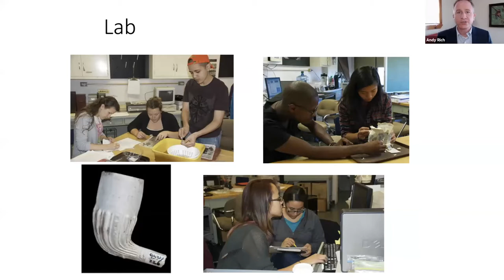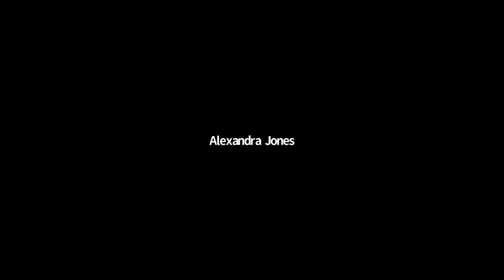Archaeology and the Making of the American Past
In the midst of American and global reckoning with histories of slavery and its afterlives, this discussion will explore the role that archaeologists in analyzing, interpreting, promoting, and protecting African American sites and history. In recognizing that Black and African American history is fundamentally American history, panelists will discuss the role that public education can and should play in engaging communities in understanding the connections between the past and present.